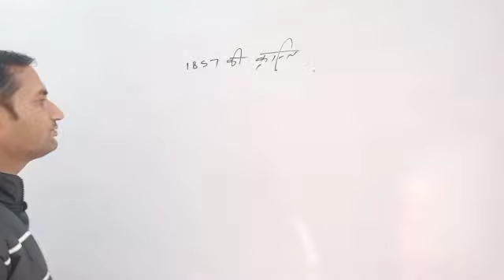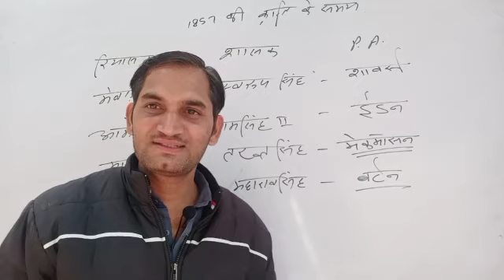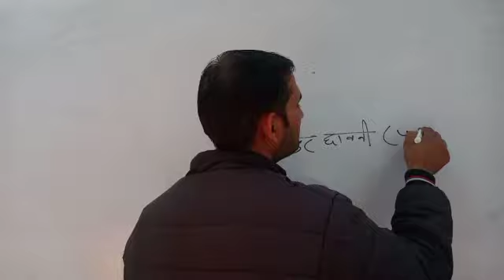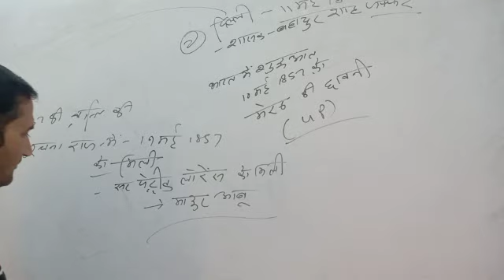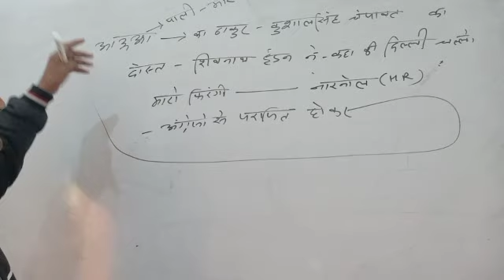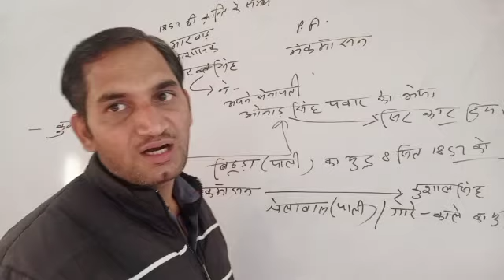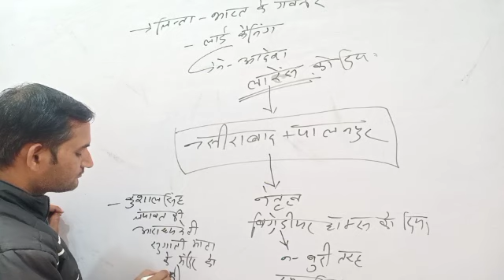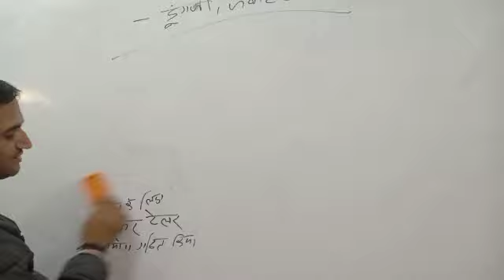राजस्थान में 1857 कि क्रांति for college lecturer , PATWAR , REET all other state level exam